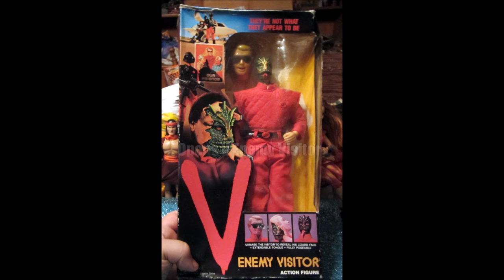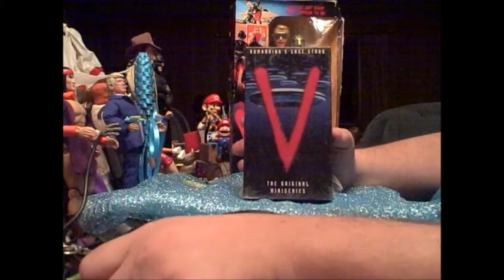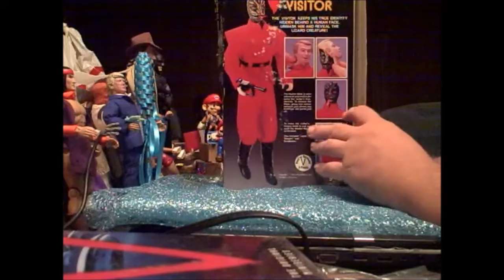The Sounding Board 2021: Opens V Enemy Visitor Action Figure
Agis 261 reviews the Enemy Visitor Action Figure from the Sci-Fi classic TV show V.